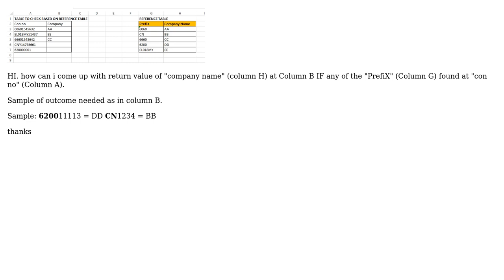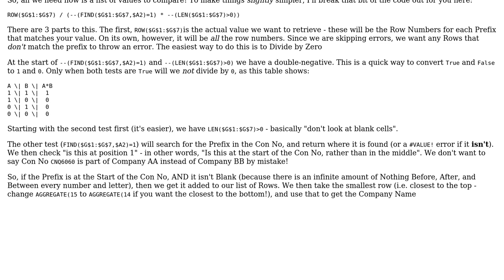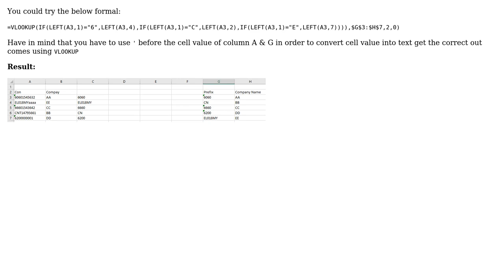How to vlookup if prefix found in the list? (2 Solutions!!)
How to vlookup if prefix found in the list?

With thanks & praise to God, and with thanks to the many people who have made this project possible! | Content (except music & images) licensed under CC BY-SA | Music | Images & others | With thanks to user Error 1004 user Chronocidal user ain and the Stack Exchange Network Trademarks are property of their respective owners. You are responsible for your own actions.